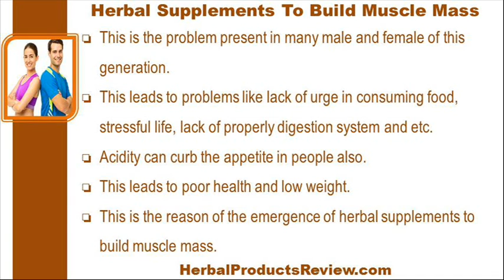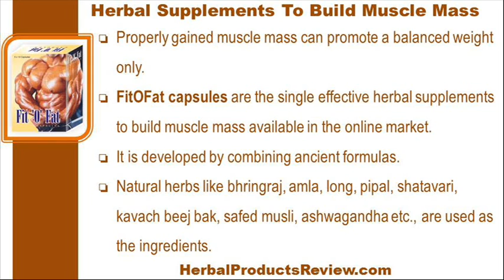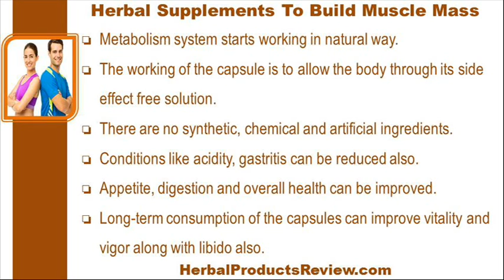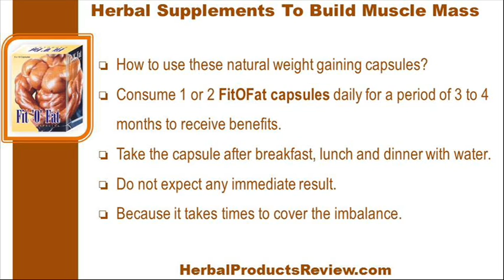Proven Herbal Supplements To Build Muscle Mass In Safe Manner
This video describes about proven herbal supplements to build muscle mass in safe manner. You can find more detail about FitOFat capsules